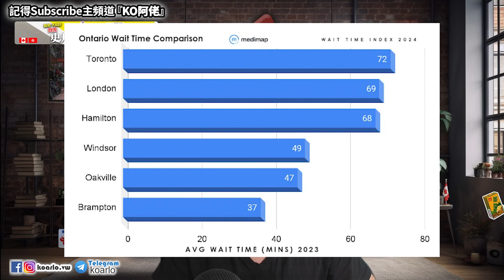加拿大睇醫生實況 | Walk-in 平均等93分鐘 (BC) | 多倫多家庭醫生駡病人看Walk-in等同取走家庭醫生戶口的錢?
KO阿佬 Podcasting 佬吹 頻道，可以更新更快跟大家分享主要北美 (加拿大及美國)的資訊

支持我們的可到我的自家品牌『港茶』 了解  ☕